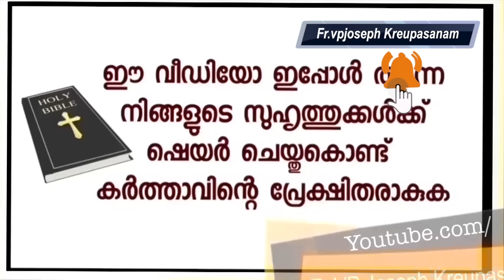ഉടമ്പടിയെടുത്ത അന്ന് തന്നെ വൈകുന്നേരം എന്റെ മകനോട് ഞാൻ പറഞ്ഞു മാതാവുണ്ട് ഇന്നുമുതൽ നിനക്ക്